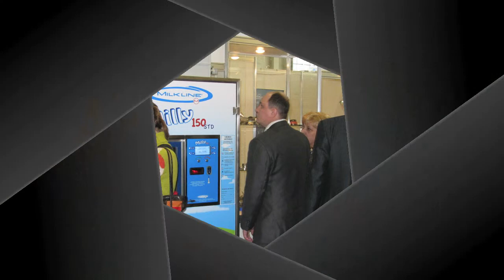Milly® raw milk dispenser at Dairy Forum 2010 - Russia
2010 Dairy Forum exhibition in Russia. Milly raw milk dispenser was presented at the exhibition with great success!